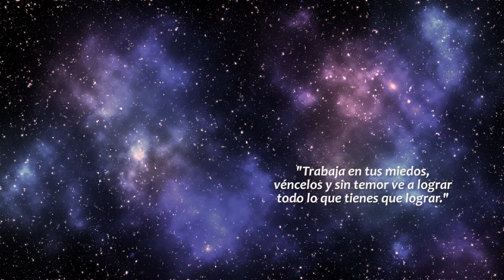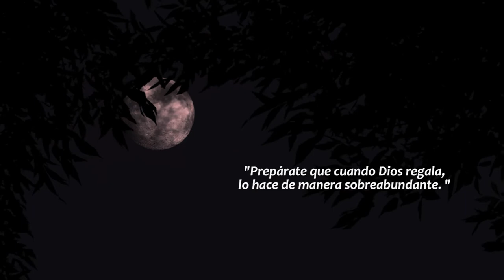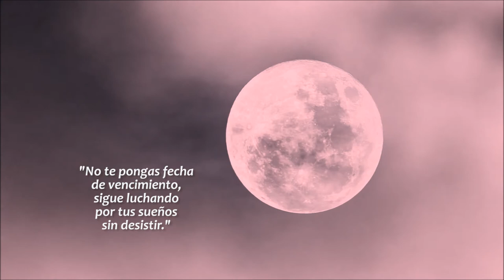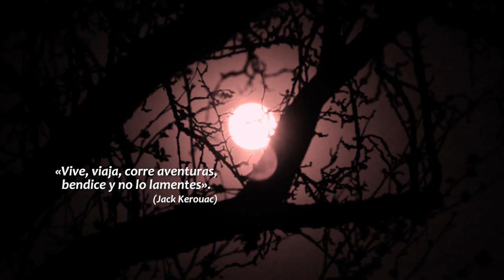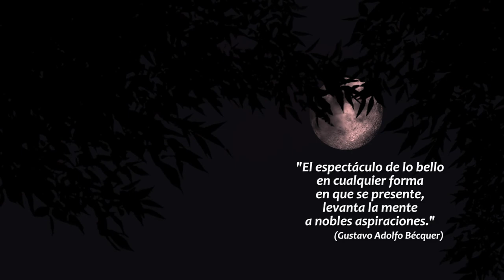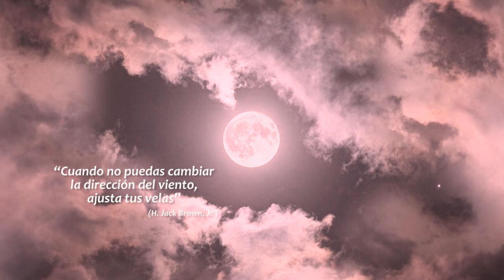Música y sonidos para relajar la mente y mantener la calma observando la luna.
Inspira y deja que el mundo te inspire, conecta contigo mismo, con la magia que hay en ti, busca tu paz, tu serenidad, tu amor propio; encuentra la armonía y la tranquilidad que emerge de tu ser.

Creamos para ti! 💖

Encuentra claves para ser feliz, paseos por lindos lugares, lindas tarjetas animadas, gente que inspira, recetas de cocina, belleza y manualidades.
Descubre artículos sobre crecimiento personal y espiritual entre muchos otros. ✨ ¡Gracias por compartir y ser parte de la Familia Creaciones Así Soy!